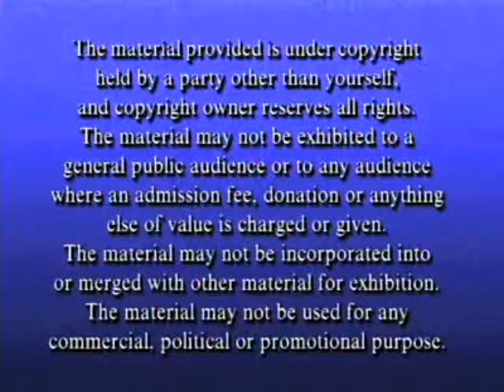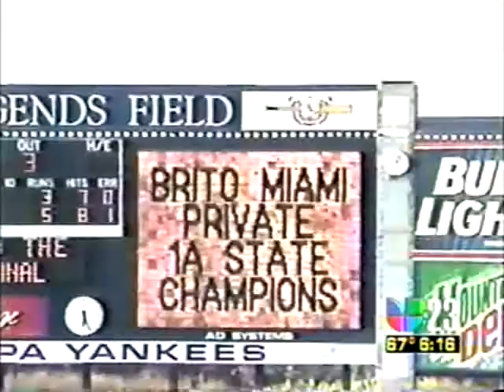LASIK procedure of Danny Jordan by Dr. Cory Lessner on UNIVISION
Visualizando un sueno  - Univision News Story about 17 year old Danny Jordan who had his LASIK procedure at Millennium Laser Eye Centers to treat mora than 5 diopters of astigmatism.

January 24 of 2004